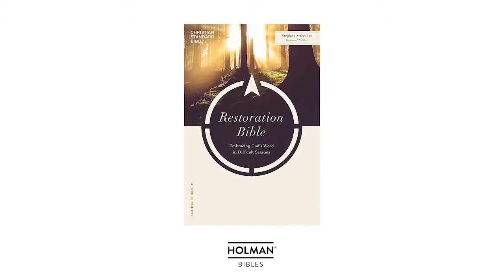T for Thanksgiving and Contentment, featuring Steve Arterburn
Video introducing the "T" of the R.E.S.T.O.R.E acrostic (Rest and Reflection–Eternal Perspective–Support–Thanksgiving and Contentment–Other-centeredness–Relationships–Exercise of Faith) featured in the CSB Restoration Bible and explained by General Editor, Steve Arterburn.